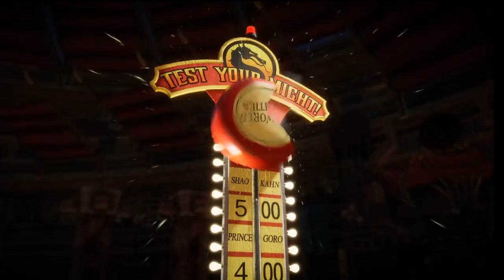Mortal Kombat 11 - Shao Kahn online #17 "Are you not entertained?!"